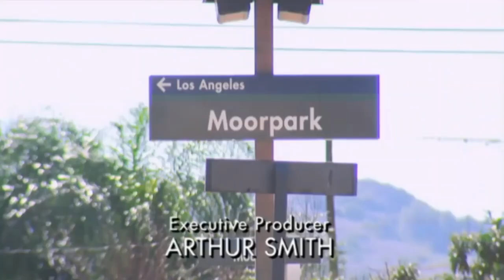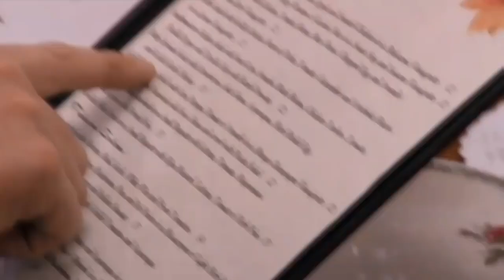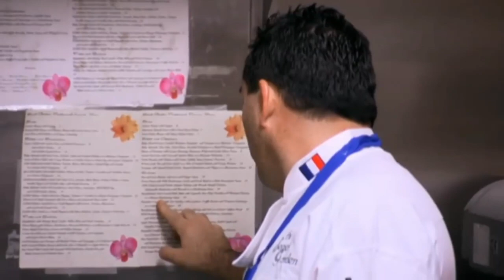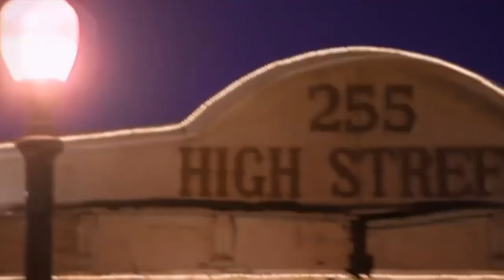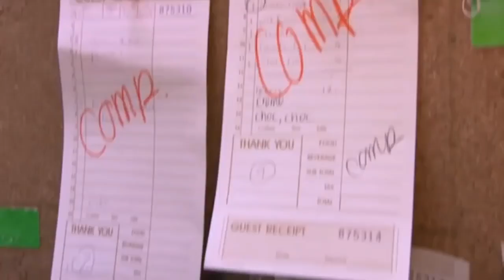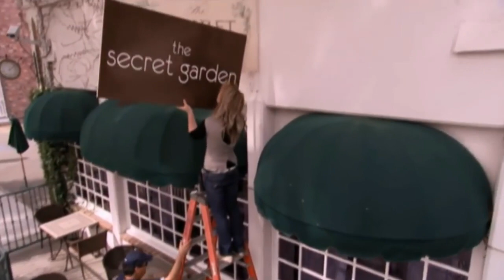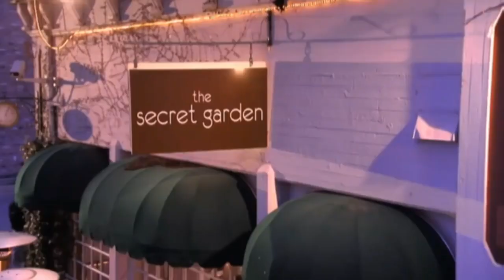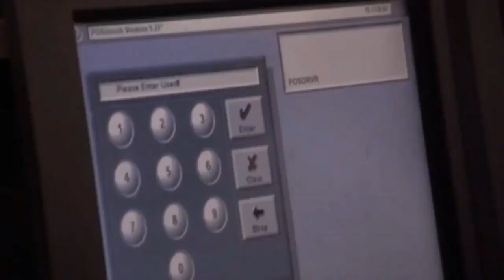Kitchen Nightmares | Gordon Ramsay at The Secret Garden Restaurant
Hi Food Lovers.
Here are some of my favourite videos : Kitchen Nightmares
Love Chef Ramsay passion about the food and the quality that have to be maintain to produce a wonderful and absolutely delicious foods.